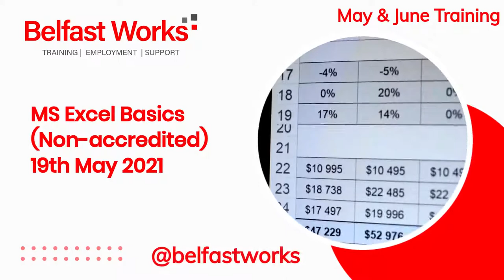Belfast Works Training Video May June 2021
Belfast Works are offering a range of free training courses to help you boost your employability! With courses throughout a range of sectors from Childcare to Business Administration to Health & Social Care, make sure you don't miss out on claiming your fully-funded place and getting that qualification you desire.
Please note you must be working less than 16 hours per week and live in Greater Belfast to apply.
The project is part funded through the Northern Ireland European Social Fund Programme 2014 – 2020 and the Department for the Economy Belfast City Council.